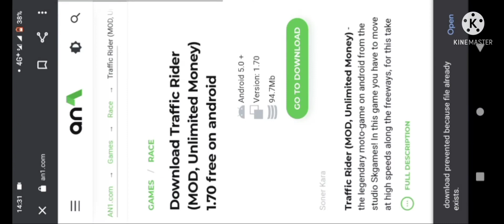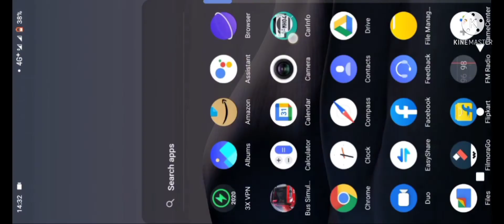HOW TO HACK TRAFFICRIDER 2021 FULL TUTORIAL | ASHISH YADAV GAMING